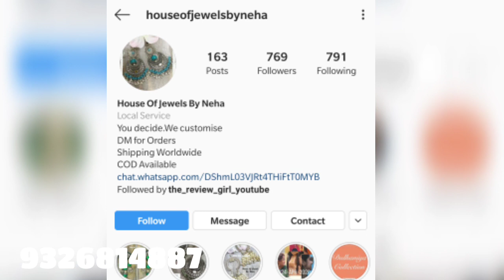new best quality chandbali for rakhi/German silver jewellery for haldi& mehandi/jewellery for office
German jewellery price starting range
150 to 400/-

shipping charges free above 500

no return no refunds
in case if product defacted then only product will be return

note- take all the information before placing the order related to return and refund because I am not liable for any conduct🙏

Chand Bali design moti kundan chandbali oxidized oxidize jhumke Black metal earrings design silver metal earrings design multi colour jhumka multicoloured multi colour chandbalis design oxidised chandbali danglers ideas stylish traditional earrings design collection for working women daily daily wear earrings for office and college oxidised jewellery for wedding functions matching oxidised jewellery ideas how to style your jewellery with your clothes stylish golden silver jhumke Black metal chandbali is silver earring silver danglers silver chandbali is silver latkans ethnic jewellery ideas Temple jewellery gold jewellery silver jewellery